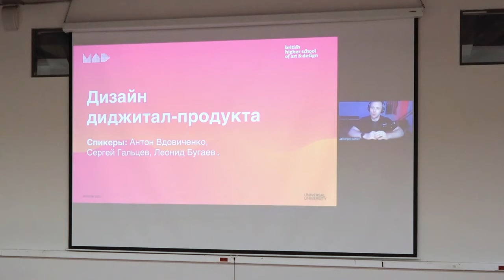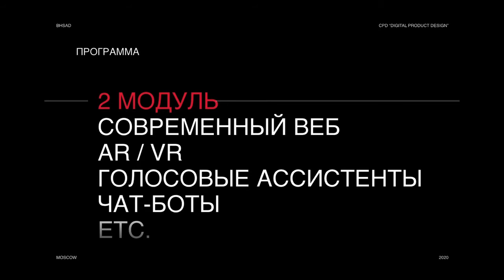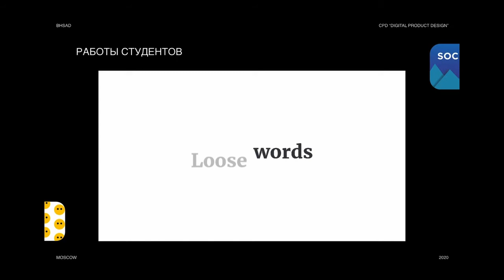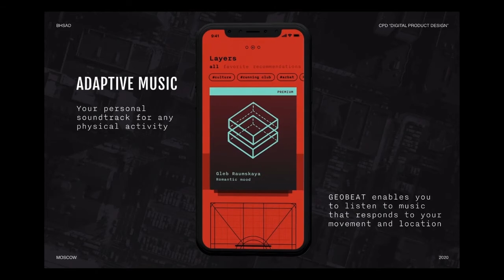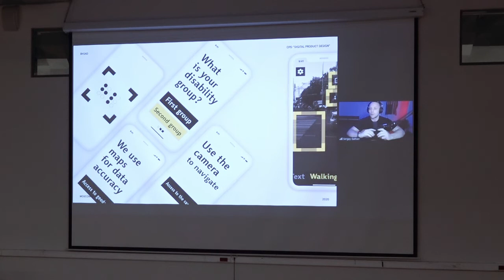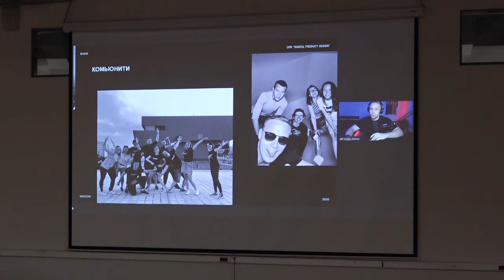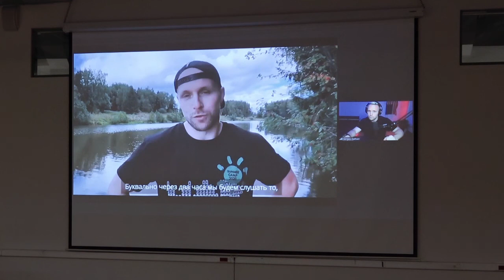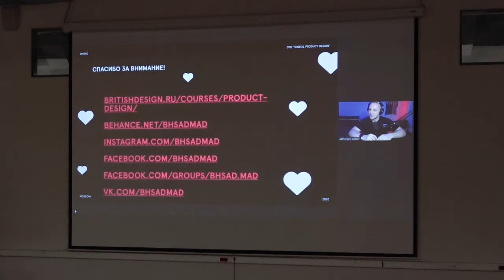День открытых дверей программы «Дизайн диджитал-продукта»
Сергей Гальцев — куратор программы российского дополнительного образования «Дизайн диджитал-продукта» — рассказывает о проектах студентов, их успехах и большом сообществе выпускников.